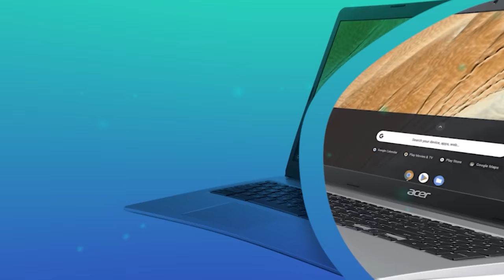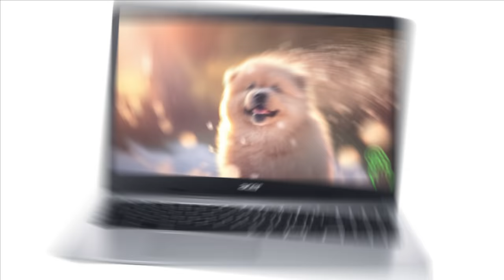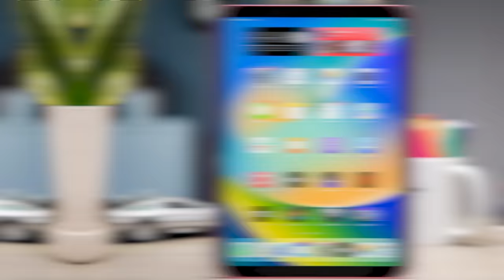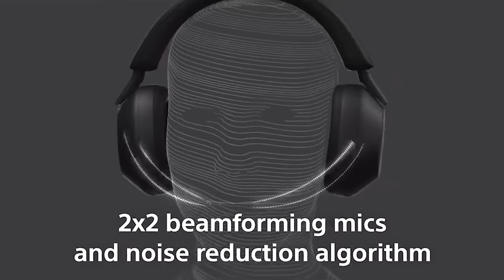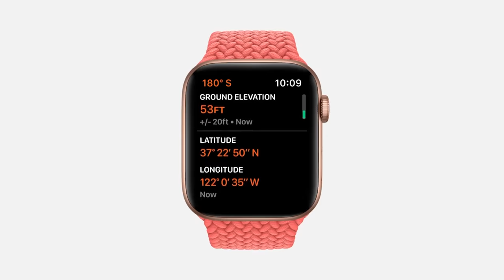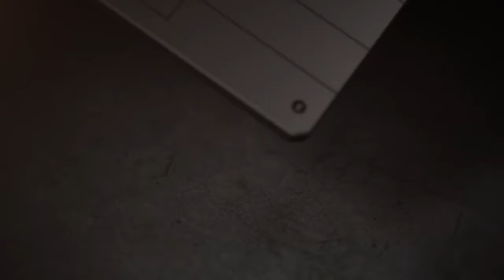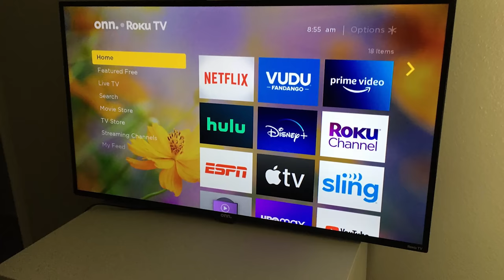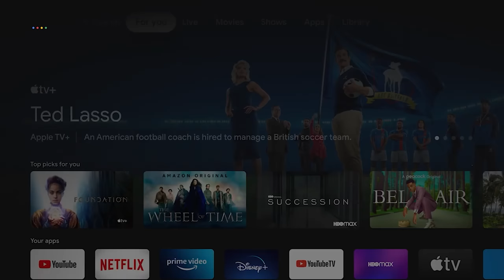Walmart Black Friday Deals 2023: Top 20 Black Friday Walmart Deals this year are awesome!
► Links to the walmart black friday deals 2023 we listed in this video:

Best Amazon Black Friday Deals (Amazon)

Walmart's Black Friday Deals in 2023 are a shopper's paradise, offering vast discounts across diverse categories. Electronics enthusiasts will find unbeatable prices on the latest gadgets, including smartphones and gaming consoles. Home appliance deals make upgrading your kitchen and home technology affordable. Families will delight in the toy section's range of fun and educational items, while fashion deals provide an opportunity to refresh wardrobes without breaking the bank.

To enhance the shopping experience, Walmart's online platform is user-friendly, featuring detailed product descriptions and comparison tools. Customers benefit from multiple delivery options, such as fast shipping and curbside pickup. In-store, Walmart's organized layout and helpful staff streamline the search for deals. With flexible return policies and attentive customer service, Walmart ensures a satisfying and budget-friendly shopping journey during Black Friday.